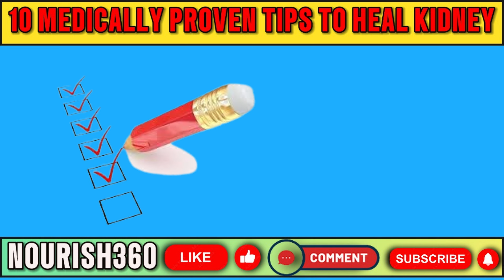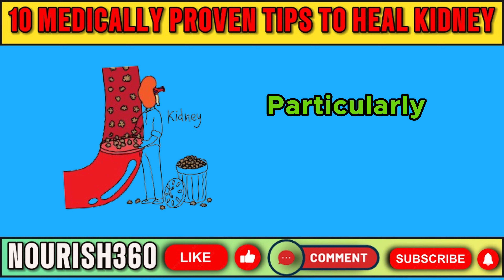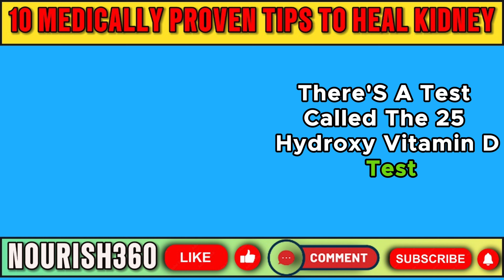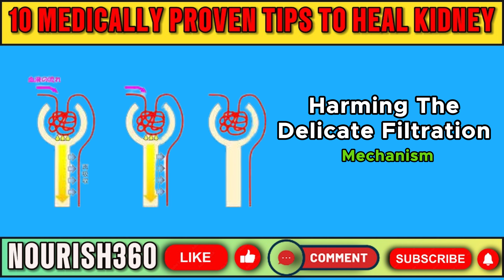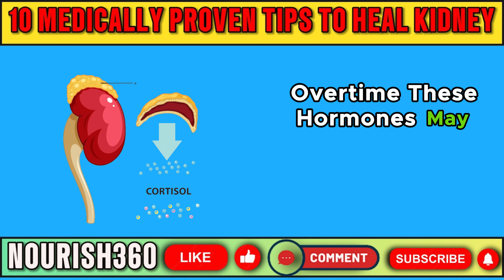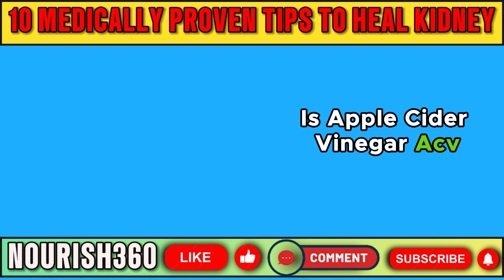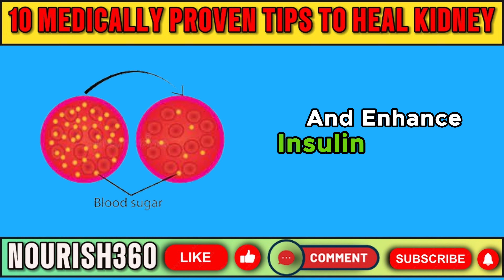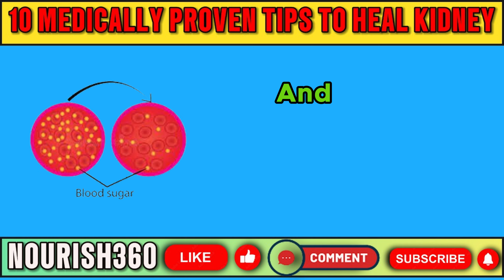DO THIS! No Kidney Patient Will Ever Lose A Kidney Again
In this insightful video, discover the essential practices to safeguard your kidneys and maintain optimal kidney health. Learn about the best kidney detox fruits and detoxifying fruits that can naturally cleanse your kidneys and improve their function. We delve into effective detox breakfast ideas and natural detox foods that support kidney health. Whether you're seeking to enhance kidney function or prevent kidney disease, this comprehensive guide offers valuable insights and practical tips. Explore the kidney cleanse diet and discover the importance of incorporating healthy foods for kidneys into your daily meals. With expert advice and actionable strategies, you'll gain the knowledge needed to keep your kidneys healthy for a vibrant life. Don't miss out on these crucial tips for kidney health – watch now and take charge of your well-being!